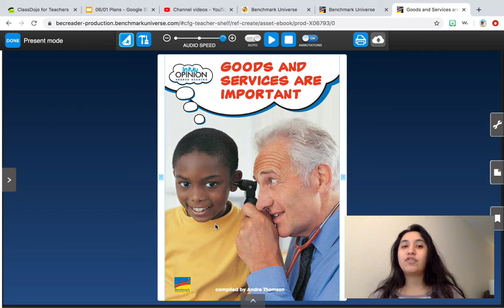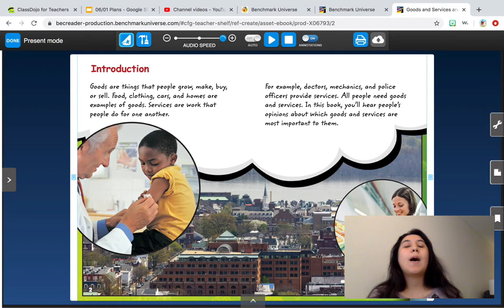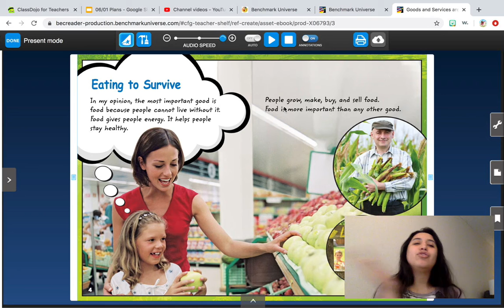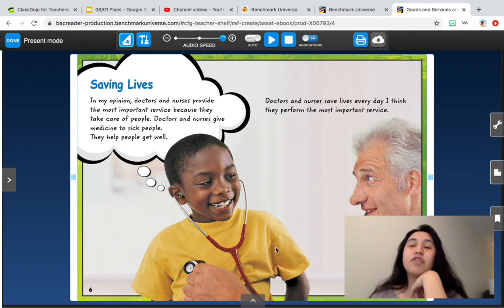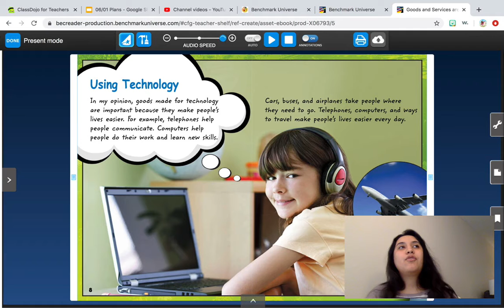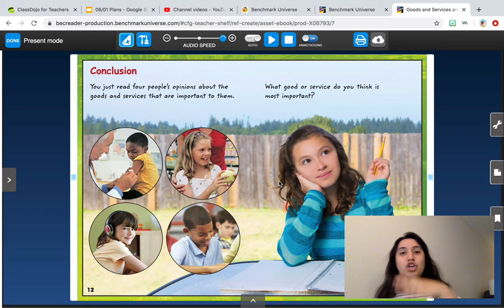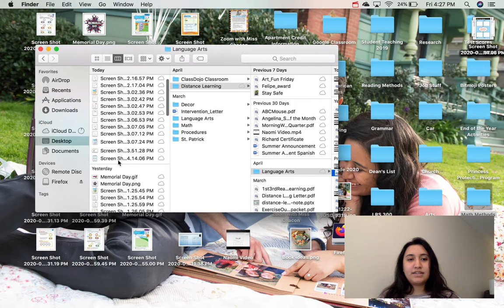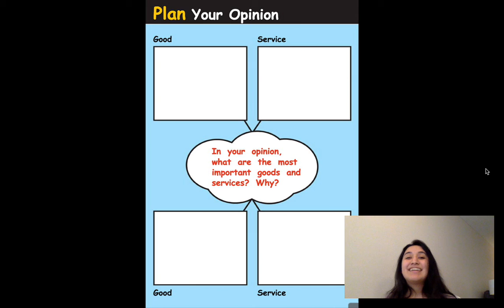Miss Chacon's Class: Language Arts Goods and Services are Important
Wednesday, June 3, 2020 Language Arts Lesson for Miss Chacon's Mighty First Graders!